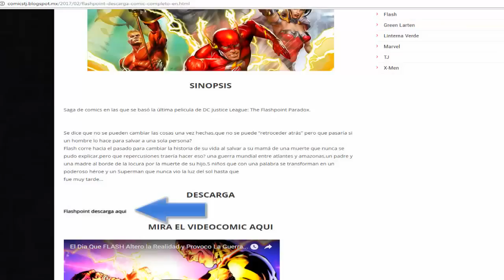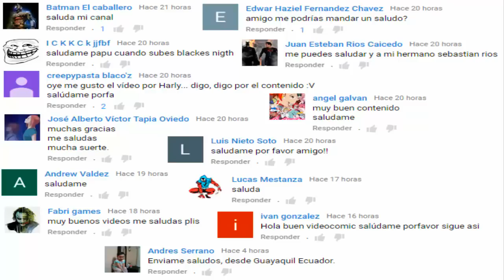LA MUERTE DE BATMAN Blackest Nigth Linterna Verde y La Noche Mas Oscura Parte 1